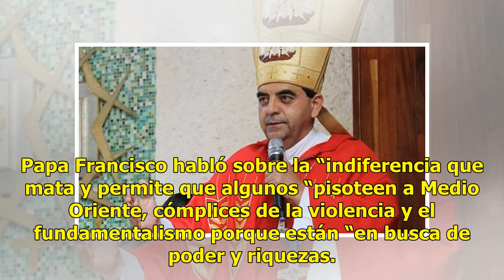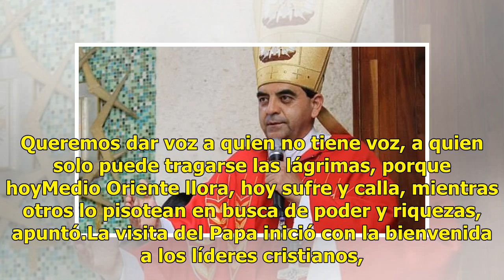Papa Francisco nombra obispo de Tapachula a Jaime Calderón Calderón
El papa Francisco designó como nuevo obispo de Tapachula, México, a Jaime Calderón Calderón, hasta ahora obispo auxiliar de su diócesis natal, Zamora, informó la oficina de prensa del Vaticano. La diócesis de Tapachula llevaba sin obispo desde hace un año cuando Leopoldo González González fue destin...